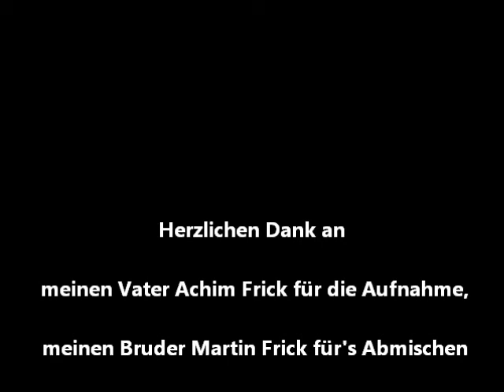Ein Lied geht um die Welt (1933)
"Ein Lied geht um die Welt" wurde von Ernst Neubach (Text) und Hans May (Musik) geschrieben und wurde u.a. durch die Commedian Harmonists bekannt.
Es spiegelt - rückblickend - durch sein Erscheinen im Jahr der Machtergreifung Hitlers in besonderer Weise den Charakter der damaligen Zeit wieder.